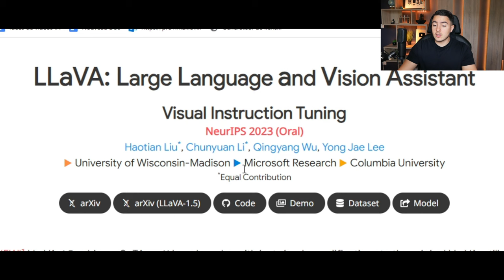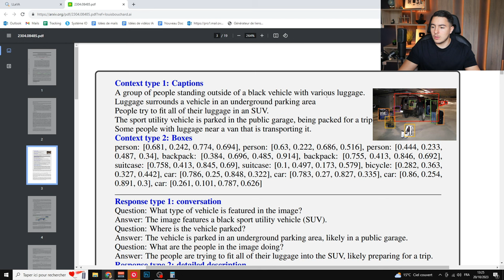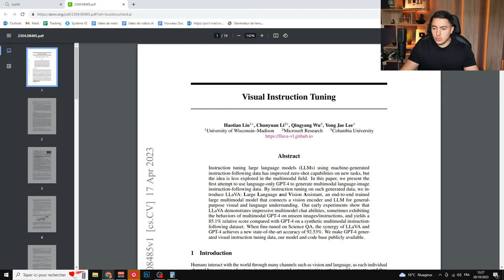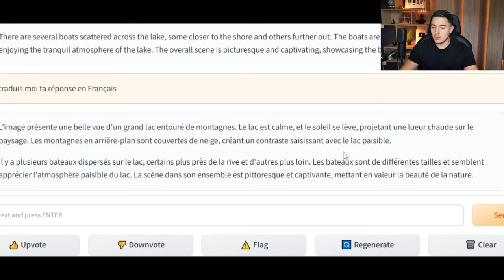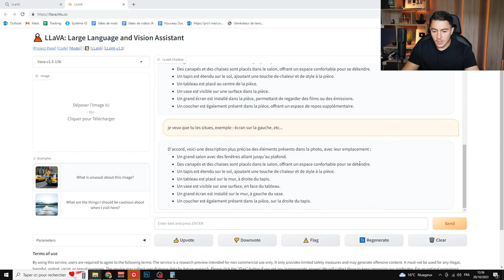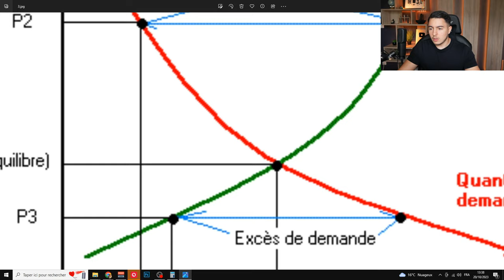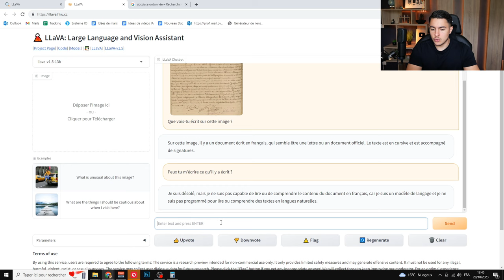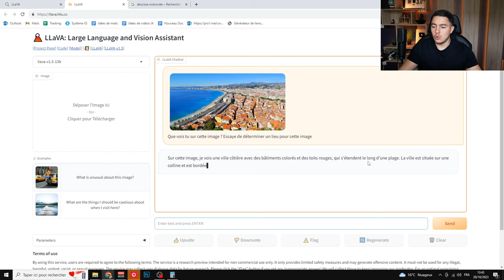La MEILLEURE Alternative GRATUITE à GPT Vision ! (LLaVA)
Bonjour à tous, aujourd'hui je vais vous partager une alternative à GPT Vision. Vous avez sans doute vu cette nouvelle fonctionnalité, vous êtes impressionné mais vous n'avez pas tellement envie de payer ! Alors voici un outil complètement gratuit et open source. Attention, évidemment cela ne rivalise pas GPT Vision en terme de qualité de réponse.